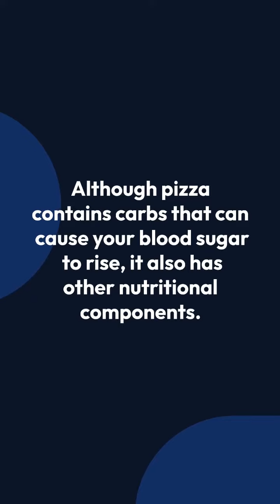Can diabetic eat pizza?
Can diabetics eat pizza?
With the exception of a few slices, people with diabetes can eat any type of pizza.
Although pizza contains carbs that can cause your blood sugar to rise, it also has other nutritional components.
Remember that the rate at which carbohydrates boost blood sugar levels depends on how much you eat and can be slowed down by eating them combined with fat, fiber, and protein.
Hence, because most pizza contains a lot of fat, we occasionally also observe a delayed increase in blood sugar with pizza consumption.
Pizza’s high-fat content makes it take your gastrointestinal system longer to digest it, which also explains why you could feel dizzy after eating it.
As a result, blood sugar levels may initially appear normal or even drop low.
But a few hours later, you notice a significant blood sugar increase.
To minimize pizza consumption, though, is a good suggestion for everyone, not just those who have diabetes.
Here’s why
- videos